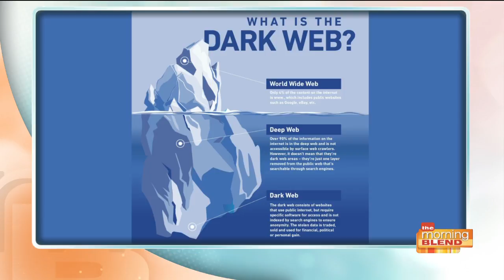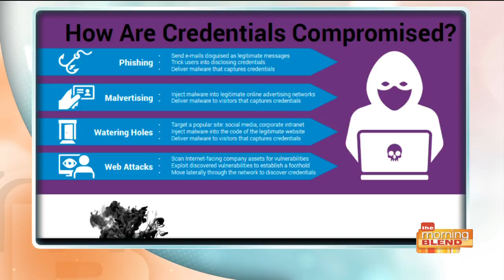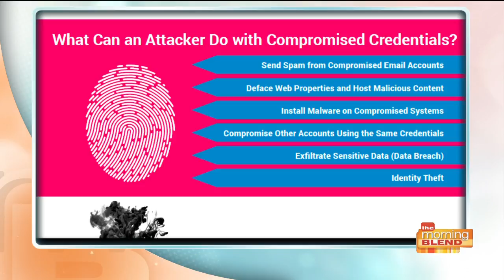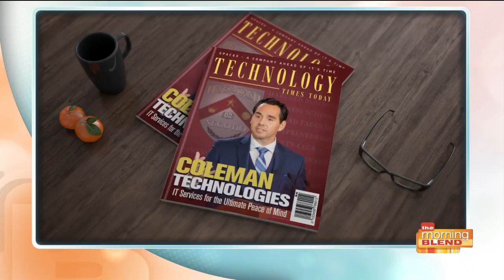Darren Coleman: The secrets of the dark web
Learn about the darkest corners of the internet and how your data could be in jeopardy if you're not careful